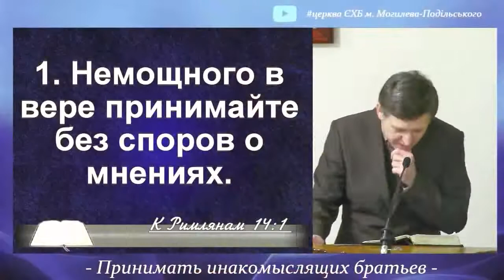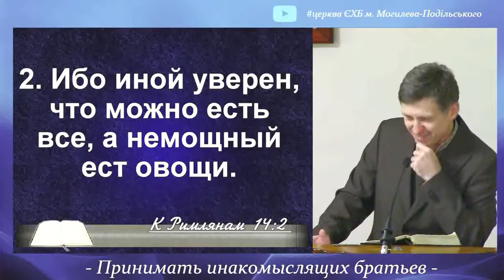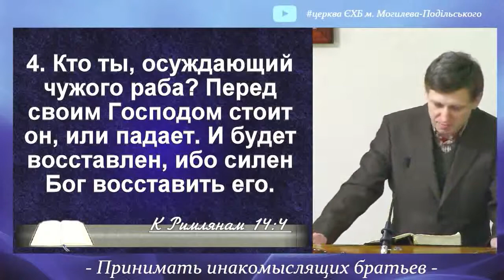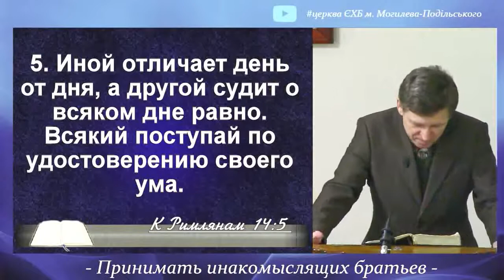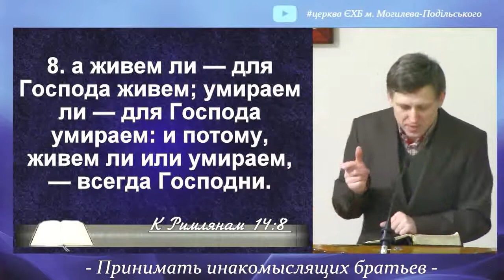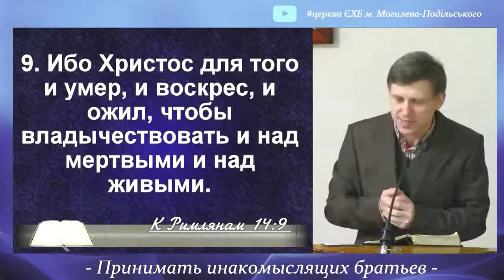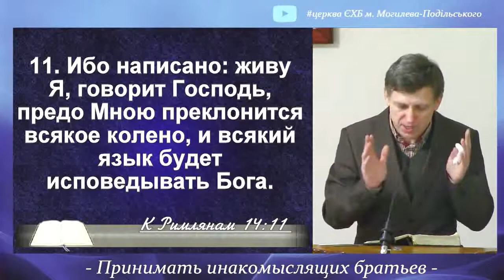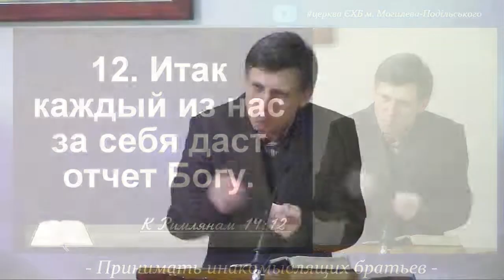Принимать инакомыслящих братьев | Послание к римлянам